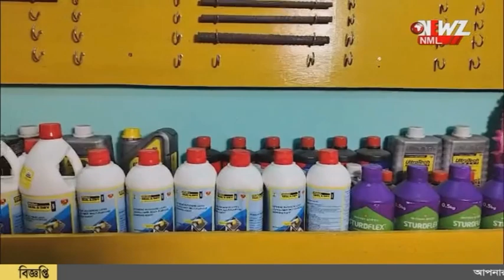রেল-চালকের তৎপরতা, প্রাণী বাঁচল বুনো হাতি।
রেল-চালকের তৎপরতা, প্রাণী বাঁচল বুনো হাতি। ট্রেন লাইনে হাতির দল দেখে গাড়ি থামিয়ে দেন চালক। রক্ষা পায় হাতি।